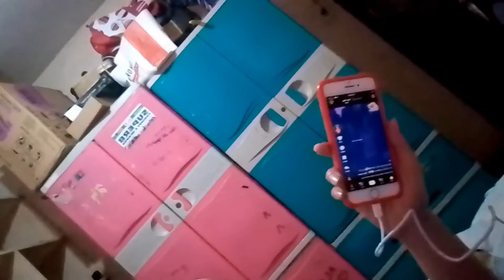Tambay with harva